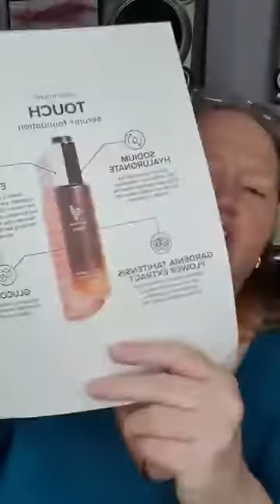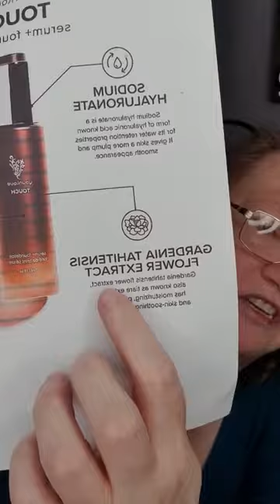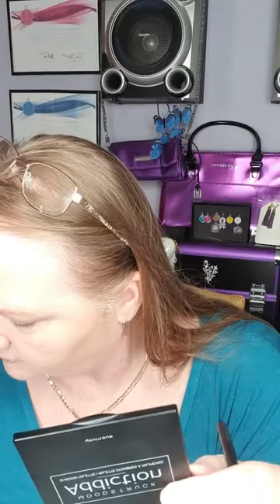well its been a while ....warning long video 🙈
my October special and information about my Steals and Deals drop me a message

All products covered by a 14day full money back refund. ❤❤❤❤❤

10% of all products sold go to help Survivors of Child Adolescent sexual abuse .